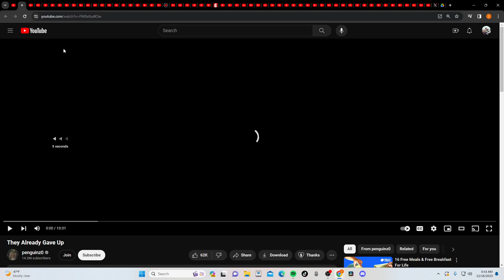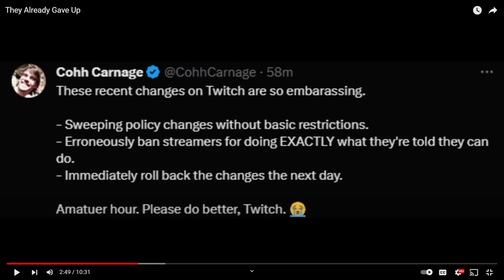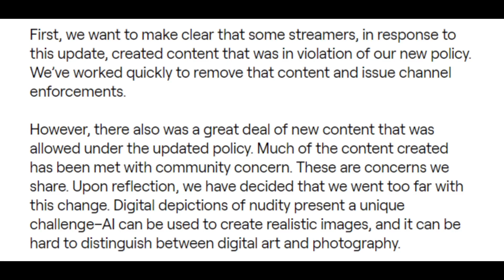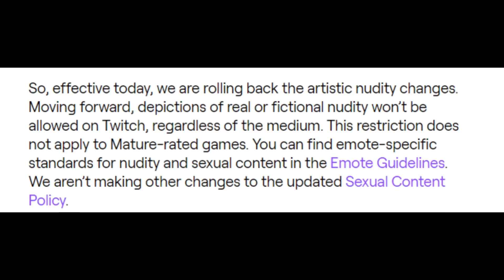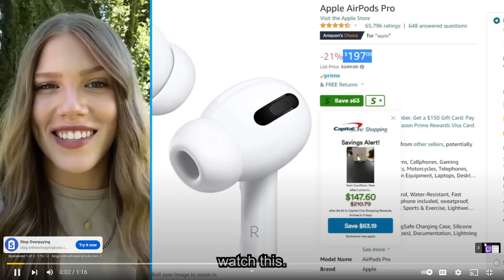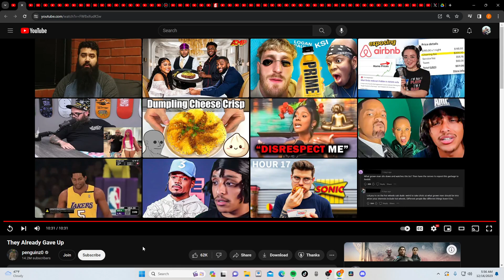Oh Wait Nvm I Take That Back Maybe